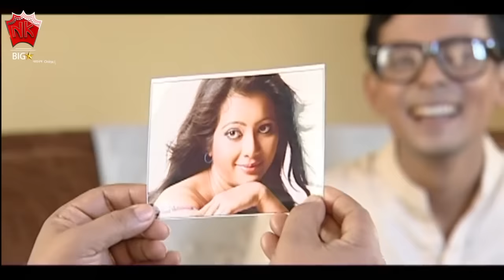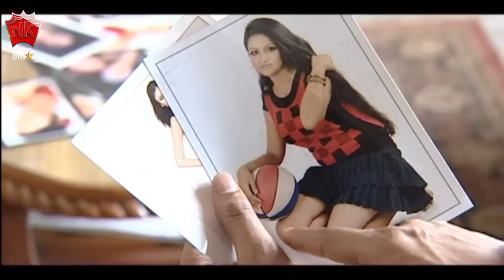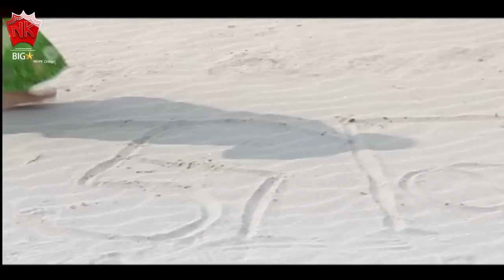JAANMONI 2012 | PART 1 | GUNJAN BHARDWAJ | SHYAMONTIKA SHARMA | TRIDIB LAHON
Movie : JAANMONI 2012, PART 1
Starcast : GUNJAN BHARDWAJ, SHYAMONTIKA SHARMA, TRIDIB LAHON, SIDDHARTHA SHARMA
Director : Rajesh Bhuyan
Associate Director : Muhon Das
Story, Screenplay, Dialogue : Tridib Lahon
Assistant Director : Monuj Saikia, Khagen deka
Editor : Gagan Raj
Assistant Editor : Tinku Gogoi
Producer : Debo Borkotoky